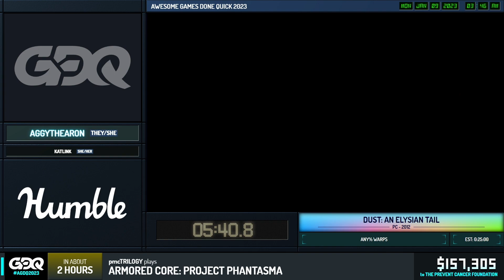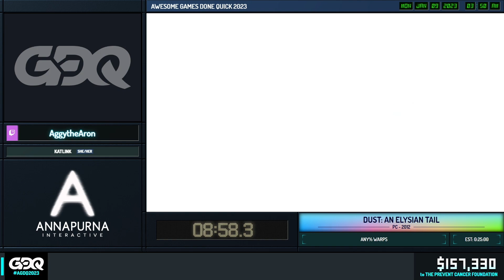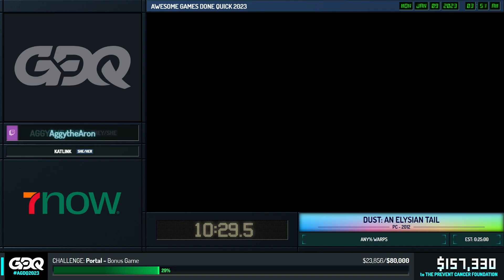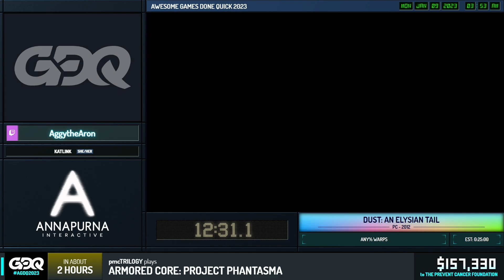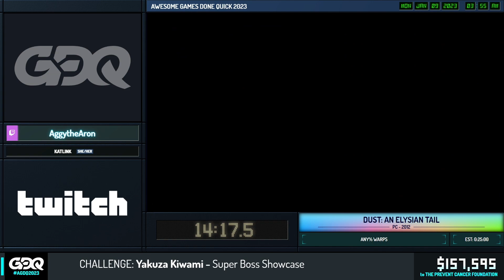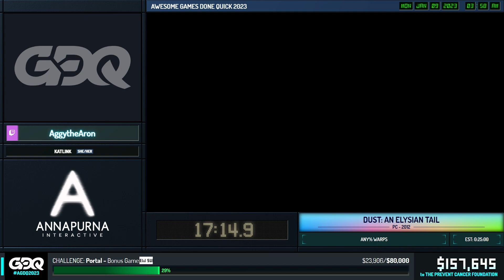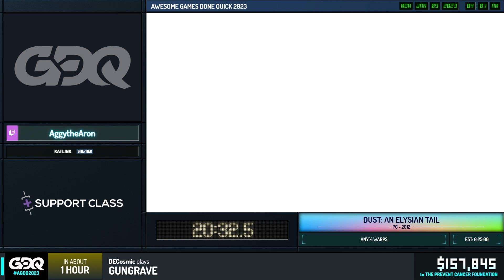Dust: An Elysian Tail by AggytheAron in 24:03 - Awesome Games Done Quick 2023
Runner introduction starts at 3:30
Run starts at 5:16
Commentary is provided by KatLink
THEKyleThomas is host